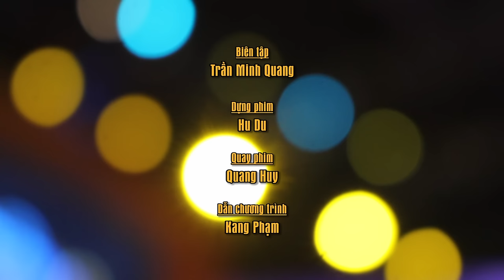[HẬU TRƯỜNG] BƯỚC NHẢY NGÀN CÂN | TẬP 8 - ĐỊNH HÌNH PHONG CÁCH